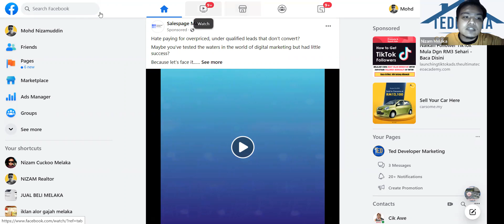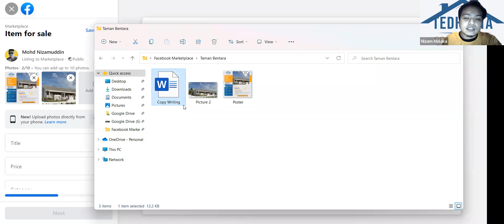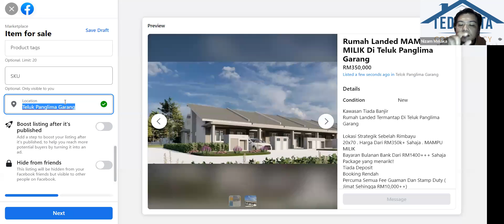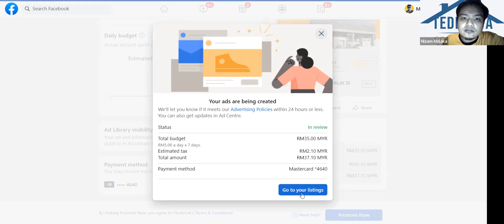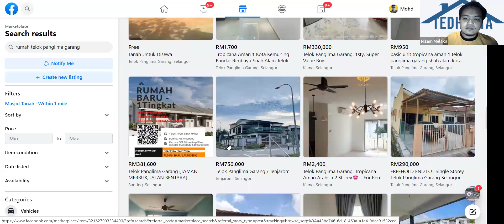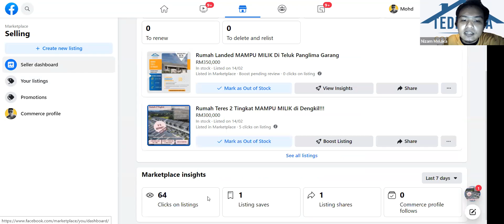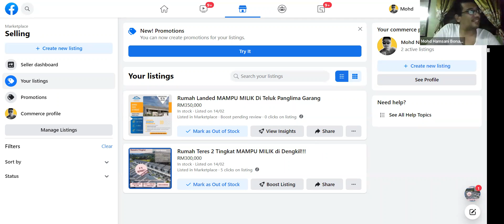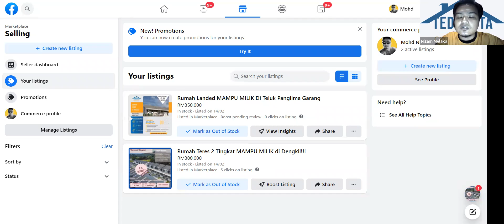Facebook Marketplace Training